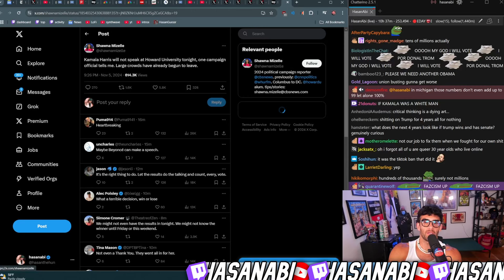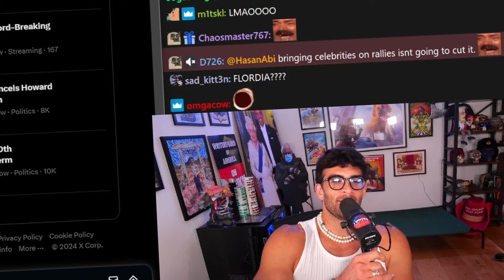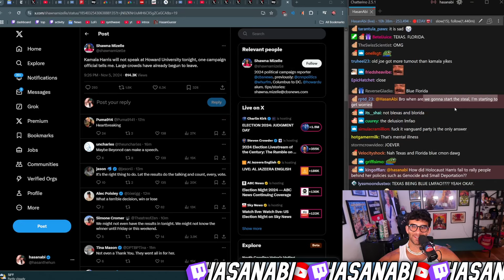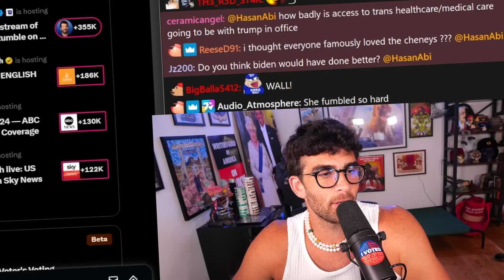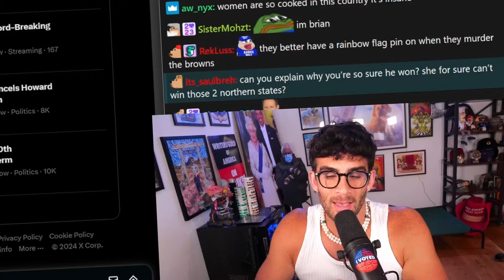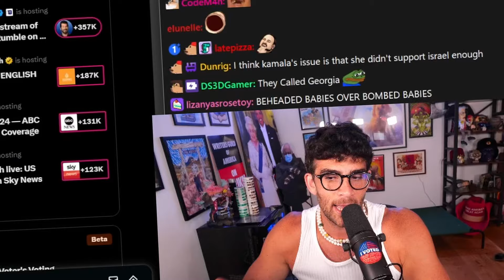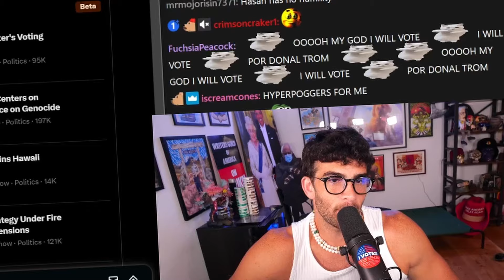All The Reasons Donald Trump Won...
HasanAbi Reacts